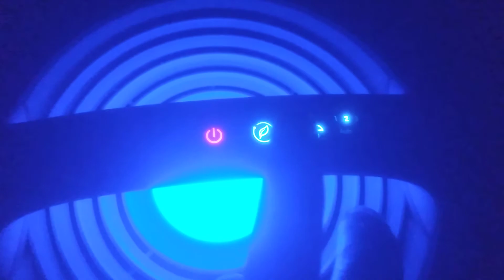Plugin in my Amphifire